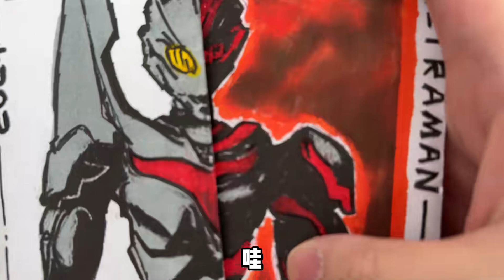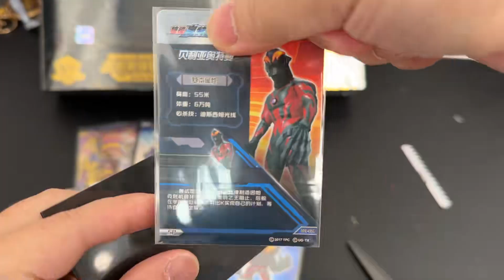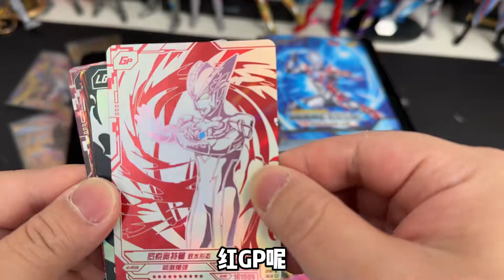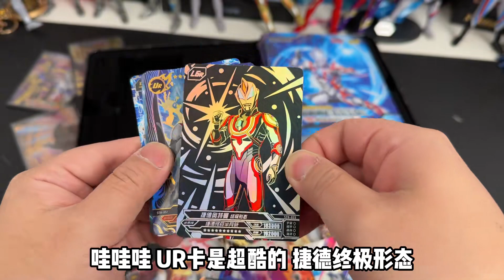粉丝手绘光暗卡包要和五周年比一比？打开里面卡片真无敌！